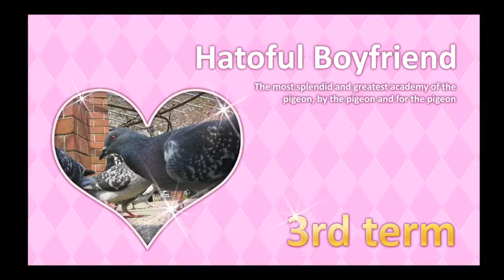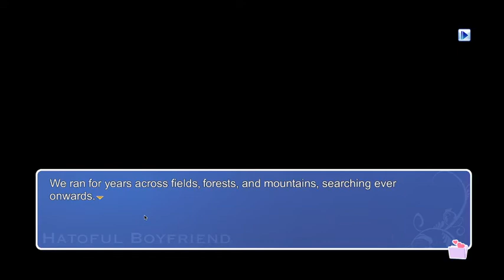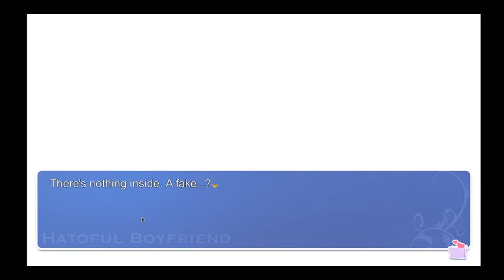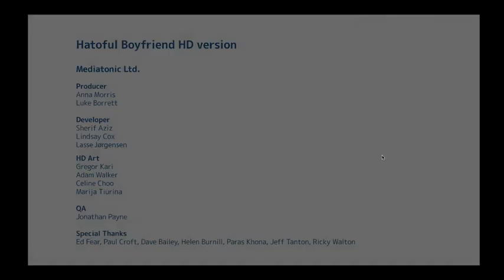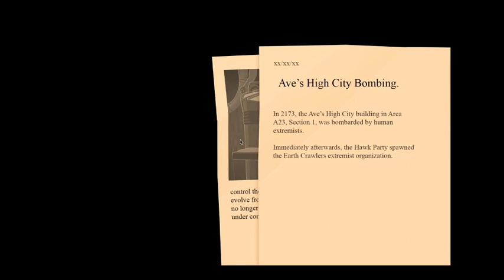Hatoful Boyfriend (#2) - Okosan Full Ending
Well I had no idea it would suddenly hard lock me into Okosan only from the first semester onwards. Interesting. Lord Pudi has arrived.

Seriously what is this game. There's some sort of murder mystery and secret post apocalyptic dystopia pigeon world?